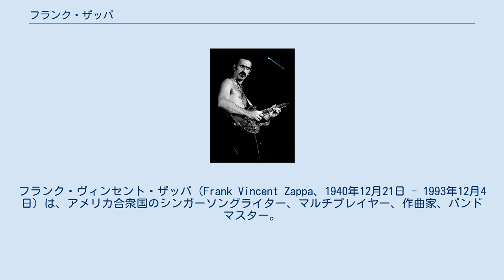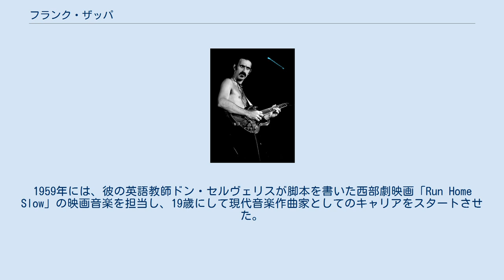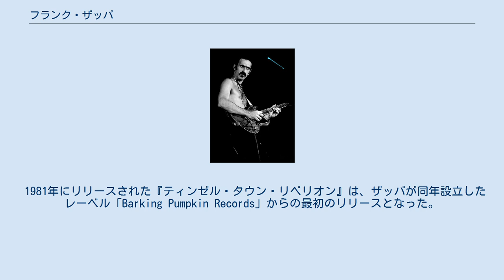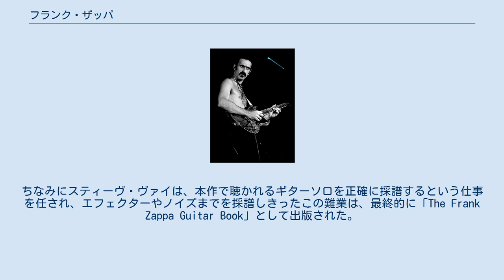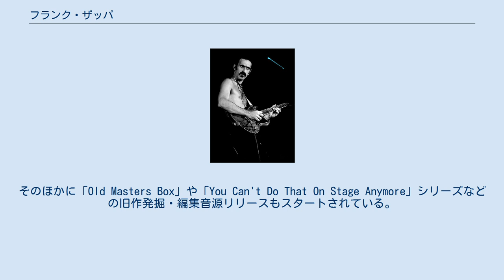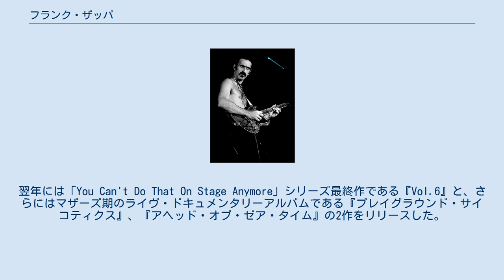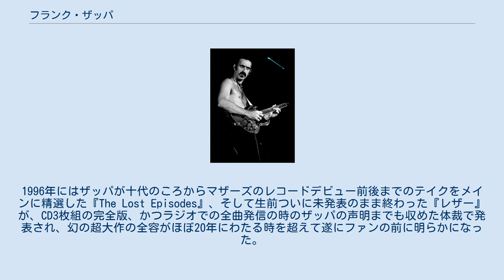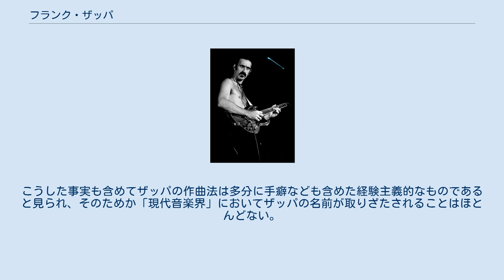フランク・ザッパ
マザーズ・オブ・インヴェンションのメンバー
エクスペリメンタル・ロック・ミュージシャン
エクスペリメンタル・ポップ・ミュージシャン
フランク・ヴィンセント・ザッパ（Frank Vincent Zappa、1940年12月21日 - 1993年12月4日）は、アメリカ合衆国のシンガーソングライター、マルチプレイヤー、作曲家、バンドマスター。
 フランク・ザッパは生涯を通じて、アメリカ政府・キリスト教右派（キリスト教原理主義者）・検閲・音楽産業などの批判をとおして、アメリカという国家の問題点をきびしく指摘し続けたミュージシャンである。
52年の人生で非常に旺盛な活動を展開し、多彩なバンド形態でツアーもこなしながら、60枚以上のアルバムを発表した。
またその複雑かつポップな音楽性の作曲家としてのみならず、独特なフレージングやスケールを多用するスタイルの“ギタリスト”としても高評価を受けている。
宗教は青年期までカトリック、後に無宗教。
支持政党は民主党。
大統領選挙出馬が実現した場合は、民主党、もしくは独立系無所属での立候補もあり得た。
 リトル・フィートのローウェル・ジョージ、ジョージ・デューク、テリー・ボジオ、エディ・ジョブソン、エイドリアン・ブリュー、ヴィニー・カリウタ、デュラン・デュランのウォーレン・ククルロ、スティーヴ・ヴァイ、マイク・ケネリー、チャド・ワッカーマン他を輩出したバンドのリーダー。
 妻ゲイル(1945〜2015)との間にムーン・ザッパ、ドゥイージル・ザッパ、アーメット・ザッパ、ディーヴァ・シン・マフィン・ピジーン・ザッパの二男二女を儲けており、いずれもアーティスト・俳優・ミュージシャン・作家など多彩な活動を行っている。
なお、子供たちはザッパ・バンドとの共演経験がある。
息子のドゥイージル・ザッパは、80年代にテクニカルなロック・ギタリストとして登場し、21世紀には父のレパートリーを再演するプロジェクト「ザッパ・プレイズ・ザッパ」を主宰している。
 小惑星(3834) Zappafrankはフランク・ザッパの名前にちなんで命名された。
 1940年12月21日、フランク・ヴィンセント・ザッパはメリーランド州ボルチモアで生まれた。
彼の祖先はシチリア島、イタリア、ギリシャ、アラブ、フランス、アイルランド、そしてドイツと様々な土地の混合であった。
1951年1月に一家はフランクの喘息療養のためカリフォルニア州のサンフランシスコから100マイル南のモンタレーに転居した。
一家はその後もポーモーナ、エルカホンと転居を重ね、1950年代初めにサンディエゴに移り住んだ。
1955年には再びランカスターに転居した。
15歳の時までにフランクは六つの異なる高校に通った。
12歳でドラムスを始め、17歳でギターに転向、本人曰くクラレンス・"ゲイトマウス"・ブラウンやジョニー・"ギター"・ワトソン、ギター・スリムなどに影響を受ける。
自らのバンド活動を始めたのもこの頃である。
 フランクの父親フランシス(1905〜73)はシチリア島出身の科学者および数学者で、エドワーズ空軍基地の近くにある連邦政府化学戦研究施設に勤務した。
一家はこの空軍基地の近くに暮らしたため、事故に備えて家庭には防毒マスクが常備されていた。
 高校を卒業したフランクは、いくつかの会社勤めをしながら地元サン・バナディーノのクラブに出演し、キャリアを積んだ。
1959年には、彼の英語教師ドン・セルヴェリスが脚本を書いた西部劇映画「Run Home Slow」の映画音楽を担当し、19歳にして現代音楽作曲家としてのキャリアをスタートさせた。
1963年には、ポール・バフが自主設立しながら資金難で手放したパル・レコーディング・スタジオを買い取り、スタジオZと名づけている。
なおこの時期に、フランクは地元刑事のおとり捜査にひっかかってポルノ・テープを作成し（実際には女友達と笑いあっているだけの内容だった）、サン・バナディーノ刑務所で10日間の拘留刑に服している。
 1964年、ザッパはレイ・コリンズがリーダーを務...